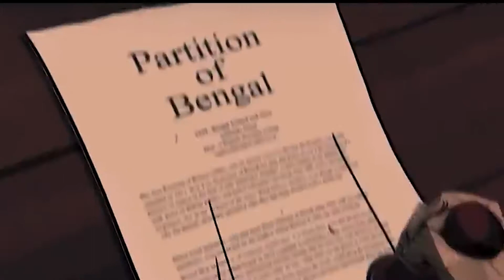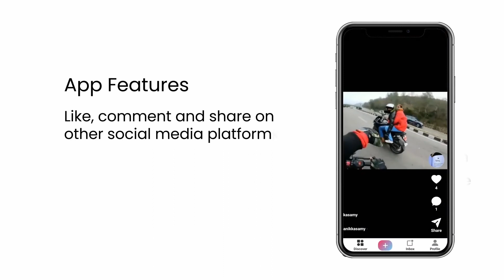Conspiracy during British Rule, भारत में ब्रिटिश शासन के दौरान प्रसिद्ध षड्यंत्र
The video talks about in detail of Muzaffarpur consiparcy, Kakori incident and the Bolshevik Conspiracy of Kanpur. The freedom fighters fought against Britishers and got us freedome from the colonial rules.